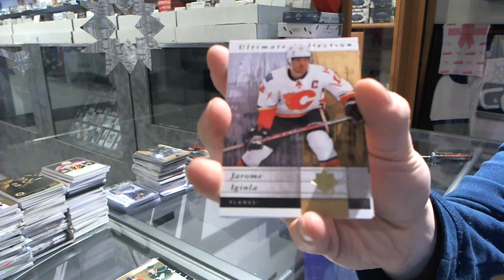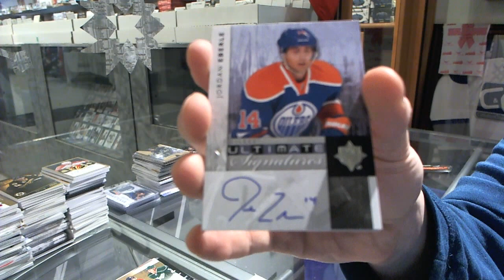13-14 & 11-12 UD Ultimate Hockey 2 Box Break - C&C #4140